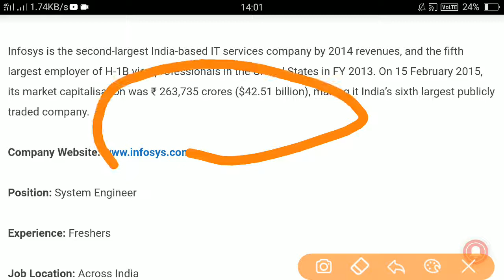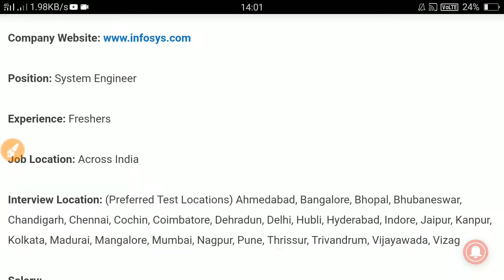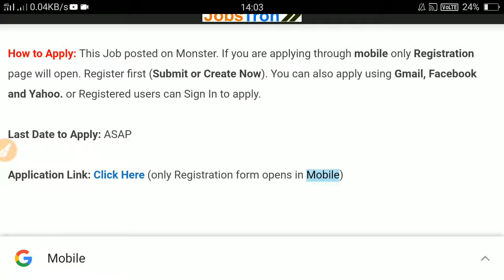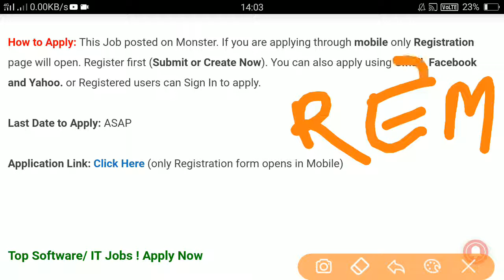Infoyss off campus drive 2019(for 2016,17,18 batch) |Vacancy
Other some important Vacancy update video

WBPSC MVI Vacancy 2019

BSF direct recruitment | carrer india

air india requirment 2019

NVS requirment 2019 notification